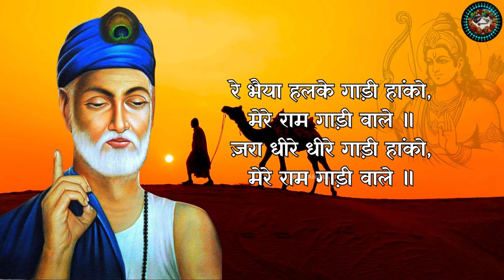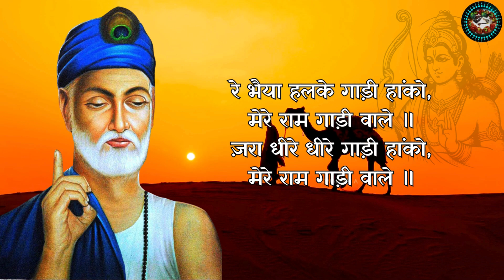मेरे राम गाड़ी वाले || कबीरदास जी भजन || by swarmala || vijaylaxmi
LYRICS - KABIR DAS JI
SINGER - VIJAY LAXMI